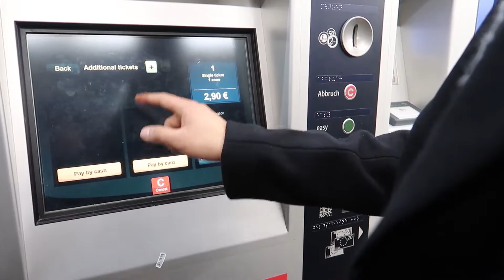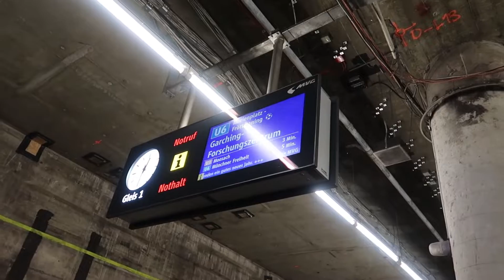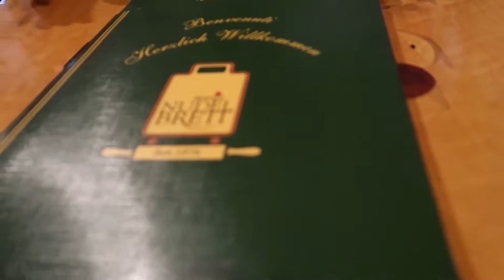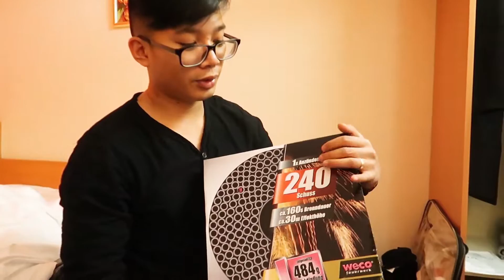MUNICH VLOG 1: New Year's Eve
We went to Munich for New Year's Eve weekend! We were there from December 30th to January 2nd! We did the same thing last year, so if you're interested in last year's NYE vlog I'll link it below. I hope you enjoy the vlog as much as we enjoyed our trip :)

Canon G7x Markii
iPhone 8plus

Graphics/Artwork:
    Jerleen Culannay